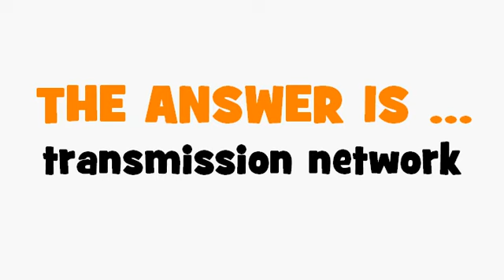FRENCH TRANSLATION QUIZ = réseau de transmission